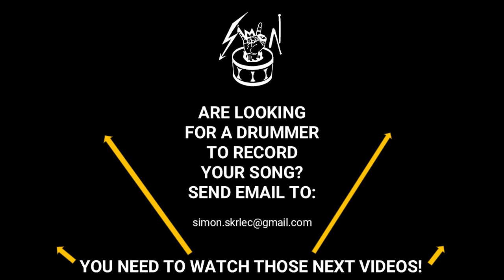ALDORFREA - A Slow Death in the Cauldron - Black metal DRUM playthrough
Hi. You are watching a black metal drum playthrough of the song Cauldron Mastered by Aldorfrea. I recorded the drums for the full EP by Black metal band Aldorfrea from the UK's northern shores.
💣Are you looking for a drummer to record your song? Write to me...

Line up:

Cwellere - Vocals/Bass
Simon Smith - Guitar - @SimonSmithGuitar
Simon Skrlec - Drums

Tracklist on Aldorfrea - The Wretched Congregation (Full EP):

1. The Wretched Congregation
2. Duskfall Monastery
3. Forgieten Carcern
4. A Slow Death in the Cauldron
5. The Freshest Meat

-  @axispdc : Axis longboard A with microtuning

I'm Bobnar Simon Skrlec, the crazy drummer from Slovenia. Mostly I make Death metal and Black metal drum covers & funny interpretations on drums.